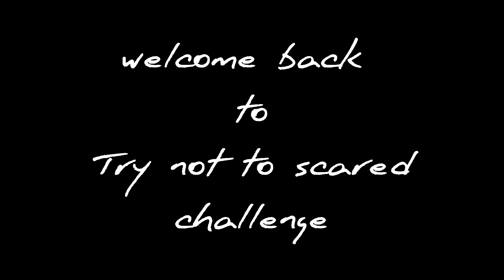TRY NOT TO GET SCARED - Challenge with Romi!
rumanrajpootofficial

                     rumanrajpoot121